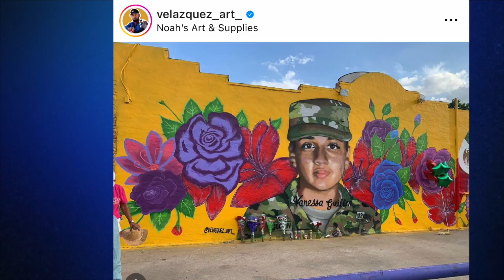Willie Nelson mural brings tourists to Hillsboro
Hillsboro owes a lot to Willie Nelson, as the country music icon helped to rebuild the Hillsboro courthouse after it burned down — that’s why he’s looking at the courthouse.